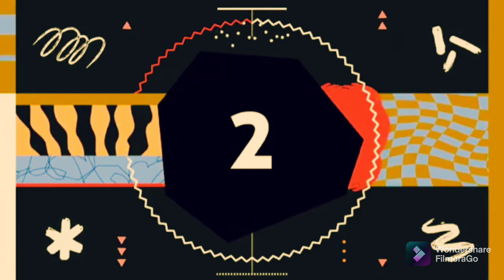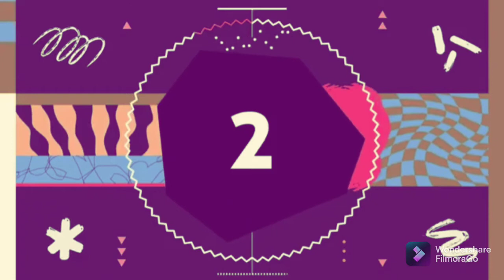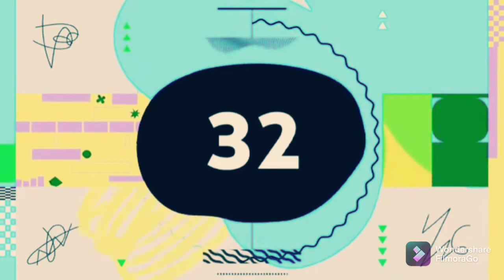Silent Partner - Space Walk (Premiere Countdown) (FilmoraGo) NEW 2021 FILTER PRESET (1-15)